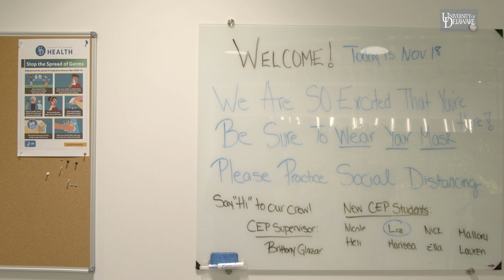Renal rehab program preps transplant patients, aids in recovery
The renal rehab program housed in UD’s College of Health Sciences provides individualized exercise programs for patients with chronic kidney disease (CKD) who are referred through ChristianaCare’s kidney transplant team and local dialysis clinics. Graduate students in clinical exercise physiology learn to design, implement and supervise exercise programming for people with chronic cardiopulmonary, metabolic and musculoskeletal diseases as well as healthy and other low-risk populations. The program has helped five renal rehab patients to successfully undergo a kidney transplant. Learn more about the clinical exercise physiology program in the Department of Kinesiology and Applied Physiology